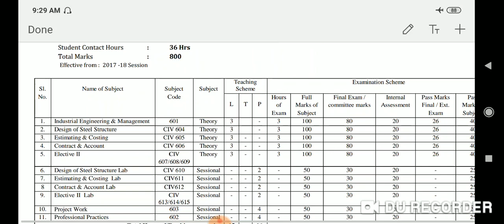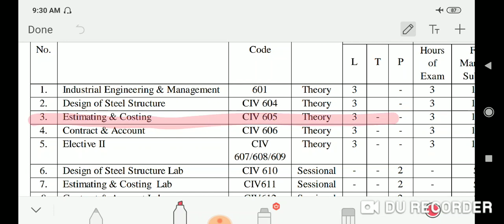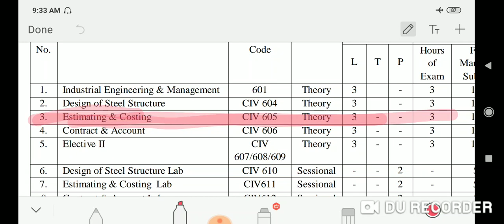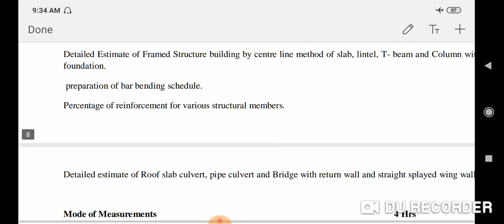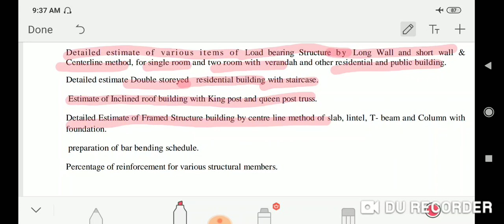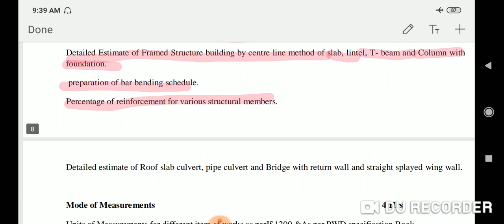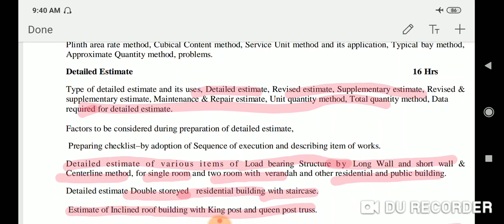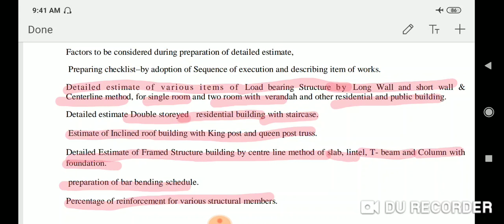Introduction to syllabus of 6th sem &what is most important for a civil engineer 1st lecture estmt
This video deals about syllabus of 6th SEM civil engineer student of SBTE.What is most important thing for civil engineering as site engineer.What u have to learn for getting job as civil engineer in private sector
Link for 6th SEM syllabus of sbte  👇